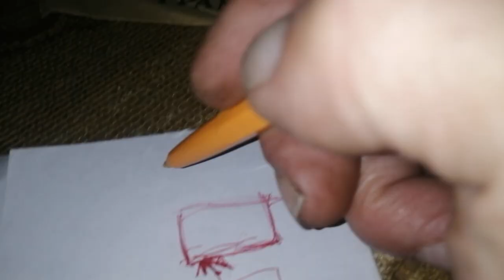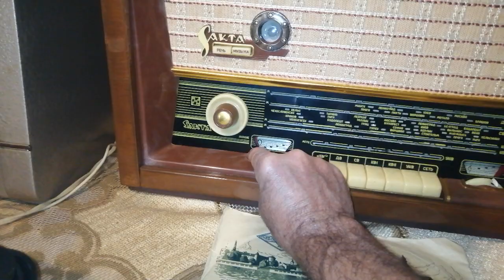Опять "Китайский" звукосниматель, и песня В. Нечаев - "Ты рядом со мной"